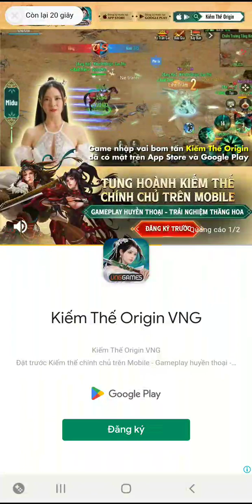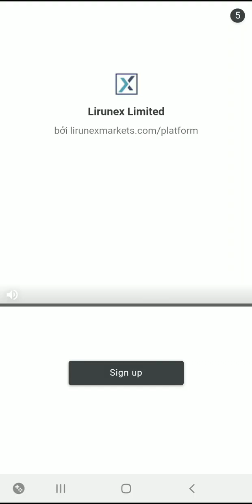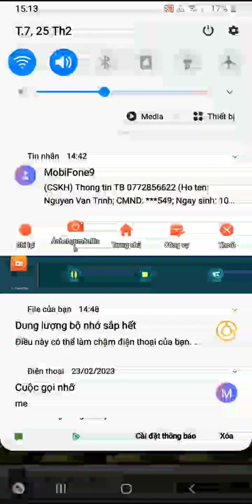fnf cake and hate you Luigi vs mario